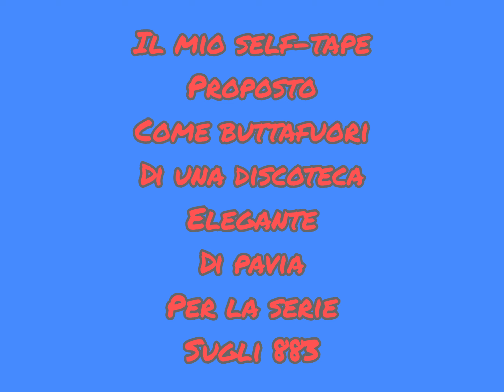Provino su parte per la serie TV"Hanno ucciso l'uomo ragno part.2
🕸🎬SECONDA VERSIONE COME DA COPIONE IN ABITO ELEGANTE PER PROPORMI COME BUTTAFUORI IN UNA DISCOTECA ELEGANTE DI PAVIA.🎬🕸
Una produzione SKY nella  città di Pavia per far rivivere, in un film, la mitica band degli 883. Partirà il casting per i provini.
Non poteva che essere la città delle 2 discoteche (Docking e Celebrità – già quello della Regina –) e 106 Farmacie ad ospitare la produzione SKY che farà partire la macchina del tempo per far rivedere quella Pavia a cavallo tra gli anni 80 e 90 che ha visto nascere il fenomeno musicale degli 883.📽🎬🎭2024.New.(preciso che la scena del copione è stata già mandata in Onda nella seconda puntata del  11 ottobre su Sky.🎬📽🎶🎶📝